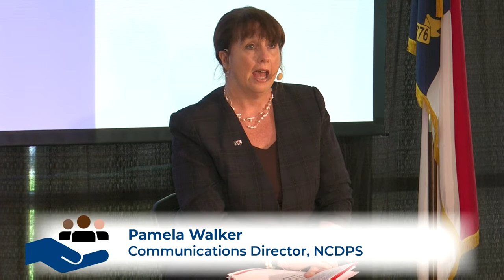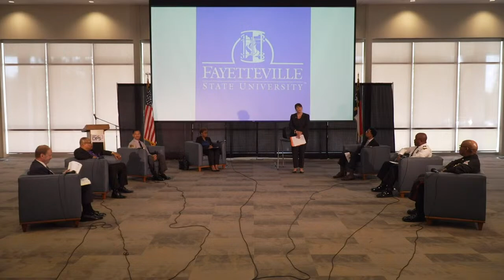Partnering with Our Communities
Fayetteville forum